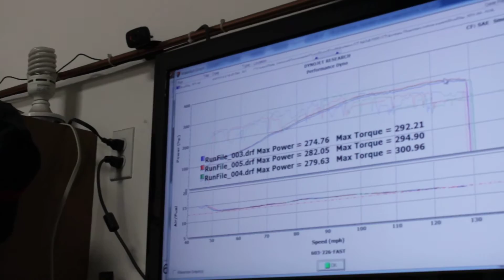1999 Mustang Cobra Dyno Final Pull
2000 Mustang GT with 1999 Cobra 4.6 4v DOHC Swap. Mods: JLT Cold Air Intake, BBK O/R X, 4 GlassPacks Side Exhaust, 3.73 Gears on 93 Octane.